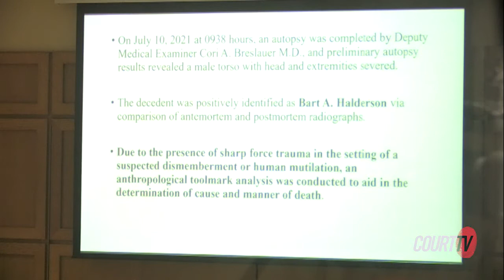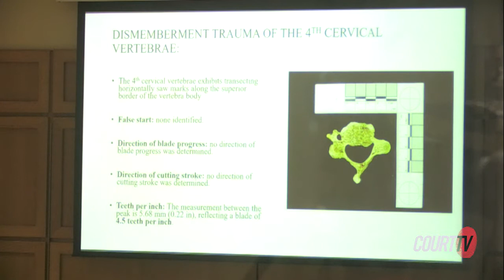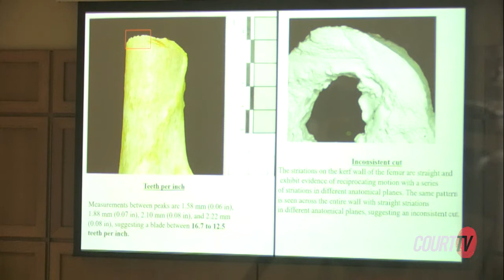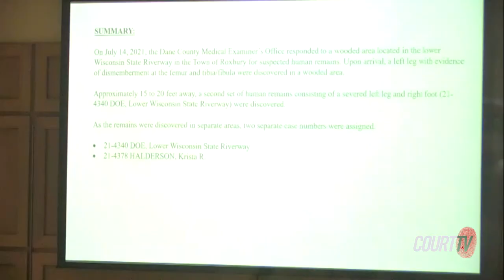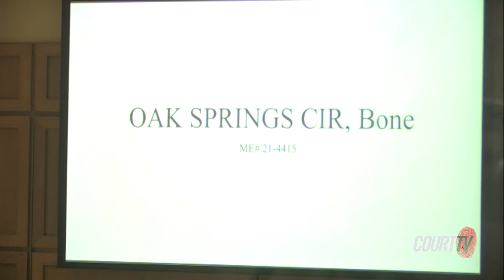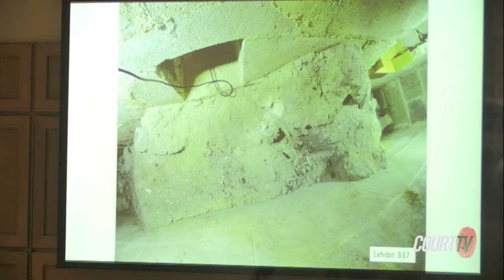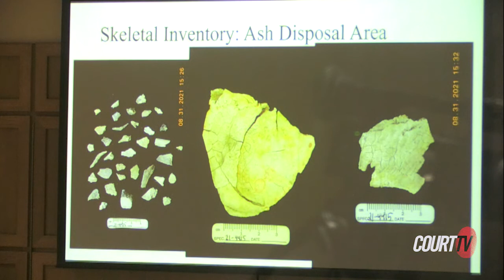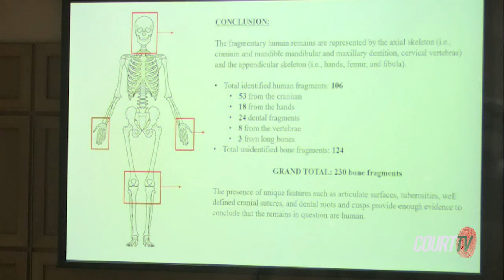Parents Dismembered (2022) | Dr. Cristina Figueroa Soto - WI v. Halderson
39 - WI v. HALDERSON (2022) | Forensic anthropologist Dr. Cristina Figueroa Soto takes the stand.

23-year-old Eagle Scout ChandlerHalderson is accused of murdering and dismembering his parents in July 2021. Chandler reported his parents missing on July 7, telling authorities they never returned after spending the 4th of July weekend with another couple. In the days that followed, parts of Bart and Krista Haldersons' dismembered bodies were located not far from their family home. Prosecutors claim Chandler killed his parents after his father discovered he was lying about attending college and having a job.